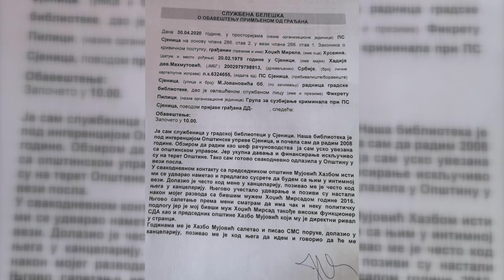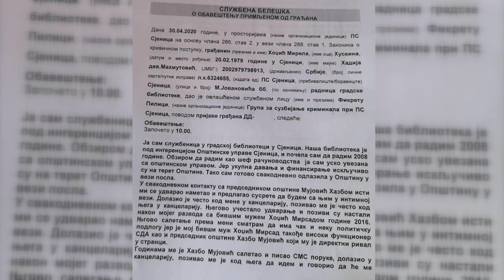JUTKA IZ SJENICE